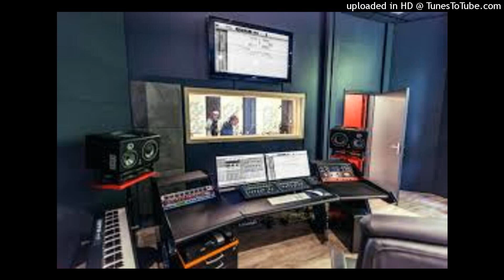BR.amazigh.29 (rythme professionnelle) avec roulement